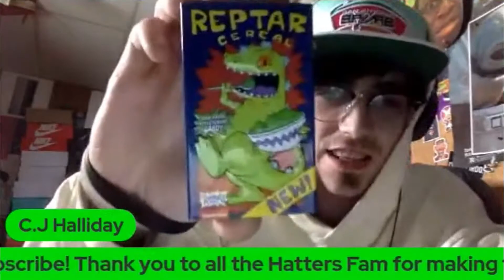ANOTHER Live Stream with Mad Hatter and Friends (Ft Jason Jay V and Lord of darkness) LIVESTREAM# 2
GO CHECK THESE GUYS CHANNELS OUT (DOWN BELOW)